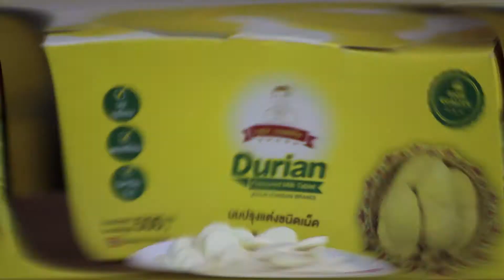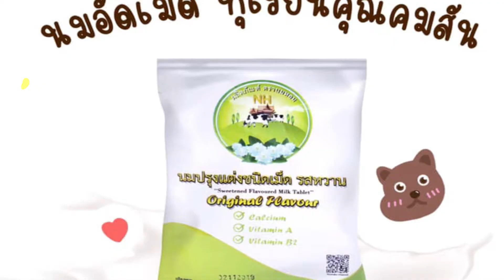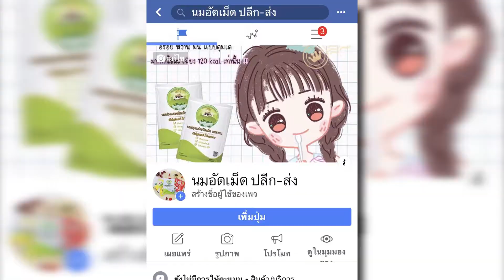EP23.| ນົມອັດເມັດ ແຊບ ແລະ ມີໂຫຍດ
EP 23. ນົມອັດເມັດ ແຊບ ແລະ ມີໂຫຍດ 🐮 ມີລົດຫວານ ລົດທຸລຽນໝອນທອງ ຜະລິດຈາກນົມໂຄແທ້ 🐮 ເດັກນ້ອຍກິນໄດ້ ຜູ້ໃຫຍ່ກິນສຸຂະພາບດີ ສັ່ງເລີຍ 🍼